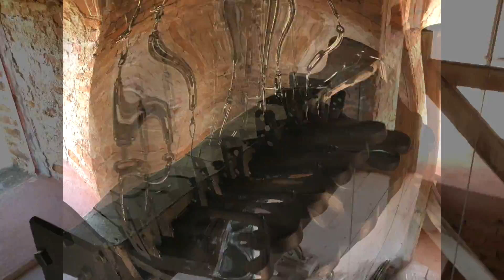"Campane in festa per San Donato 2023"- Duomo di Mondovì (CN): allegrezze e romana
Cattedrale di San Donato in Mondovì (CN).
Concerto di otto campane in Mi bemolle3 di cui le sette minori fuse da Roberto Mazzola nel 1911 mentre il campanone rifuso nel 1950.
Allegrezze e suonata "alla Romana" con campanone a bicchiere eseguite da Andrea Alesso e dal sottoscritto in occasione del "Campane in festa per San Donato" di sabato 5 agosto 2023. Con l'occasione è stato inaugurato il gioco a festa della tastiera manuale restaurato dai membri del nostro staff.

Nel primo week end di agosto la città di Mondovì (CN) ha festeggiato il patrono San Donato. Oltre alle numerose celebrazioni che hanno scandito il triduo, la vigilia e il giorno della patronale la Diocesi ha voluto coinvolgere per il terzo anno consecutivo il nostro gruppo in un concerto campanario a cielo aperto che ha interessato fin dal mattino di sabato 5 agosto le principali torri cittadine secondo il seguente programma:
- ore 10: campanile dei Santi Pietro e Paolo;
- ore 11: campanile di Sant'Agostino
- ore 12: campanile della Cattedrale
- ore 15: campanile dell'Assunta (Borgato)
- ore 15.30: campanile del Sacro Cuore
- ore 16: campanile dei Santi Giovanni ed Evasio
- ore 17: campanile della Misericordia
- ore 18 e ore 20: campanile della Cattedrale

Un sentito ringraziamento a Mons. Egidio Miragoli, a don Andrea, don Giuseppe (parroco della Cattedrale e dei Santi Giovanni ed Evasio),a don Egidio (parroco dei Santi Pietro e Paolo, dell'Assunta e di Sant'Agostino), a don Giuseppe (parroco del Sacro Cuore), ai sacristi Daniele, Gregorio e Tonino Rizzi per il graditissimo invito e per la calorosa accoglienza nonchè ad Andrea e Luca per l'amicizia, la compagnia e la collaborazione nell'esecuzione delle suonate e nelle riprese video. .